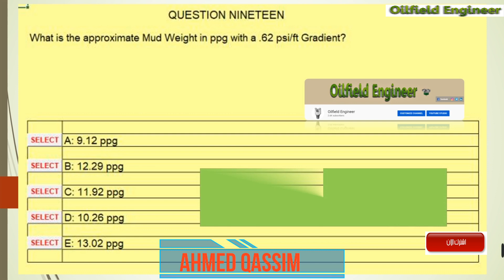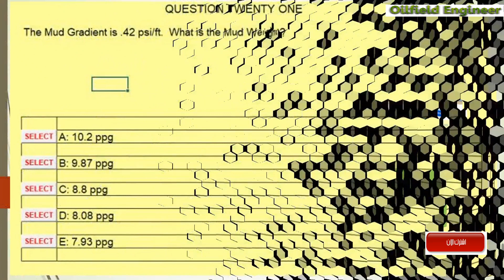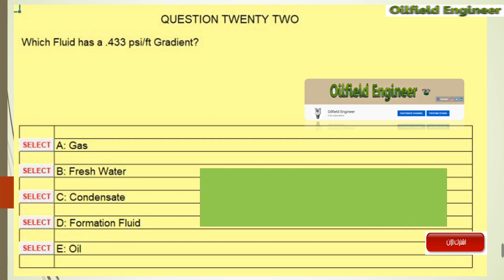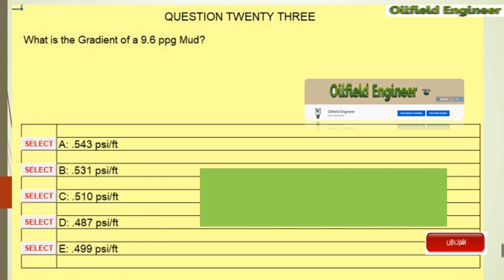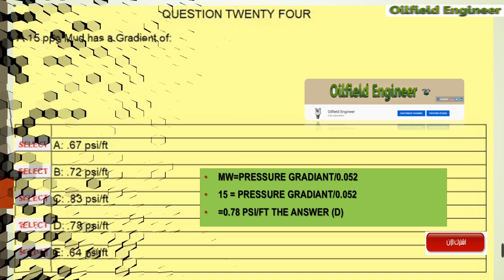IWCF ANSWER 5 PART 3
حل الاسئله للمجموعه الخامسه الجزء الثالث والاخير
قناتي على التليغرام